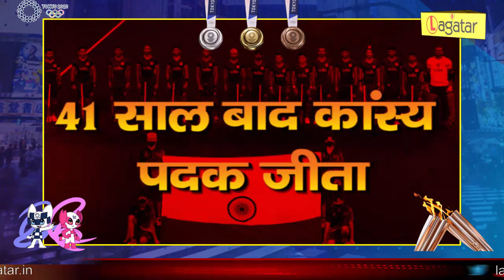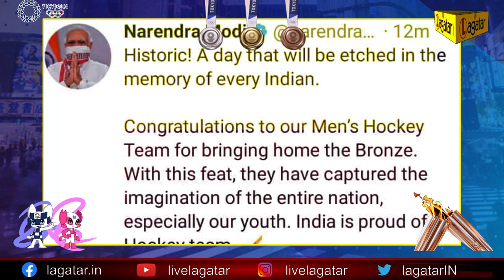चार दशक का सूखा खत्म, 41 साल बाद भारत ने हॉकी में जीता मेडल || Tokyo Olympics